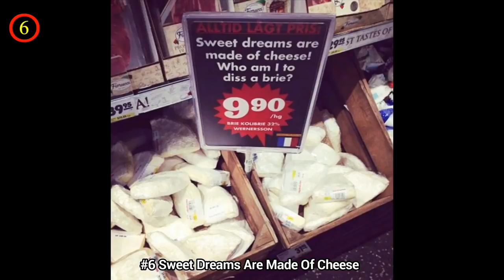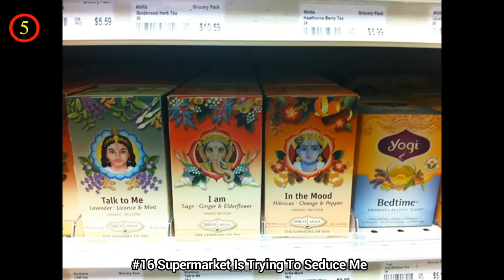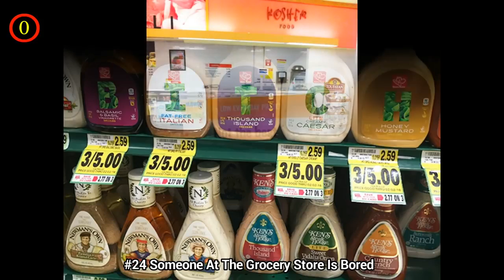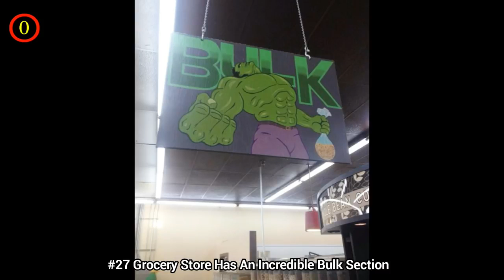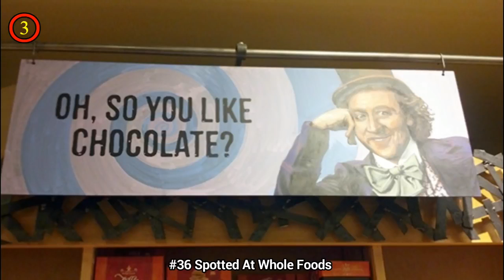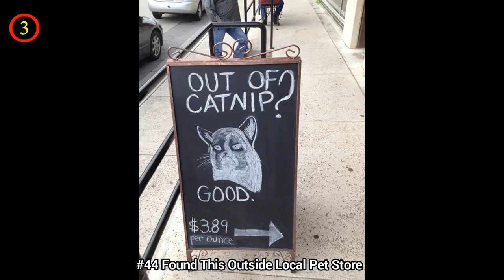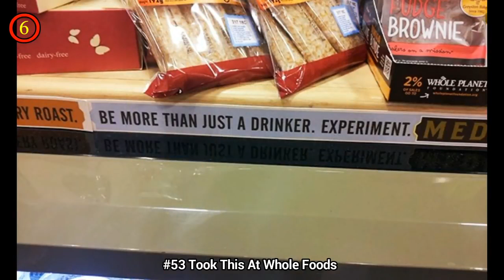Top Fabulous Infographics About Marketing Ideas By Supermarkets And Stores